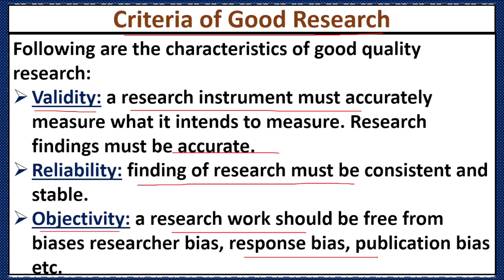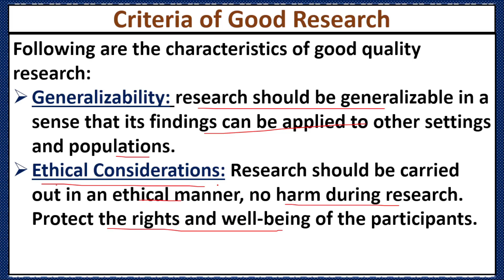Criteria of Good Research